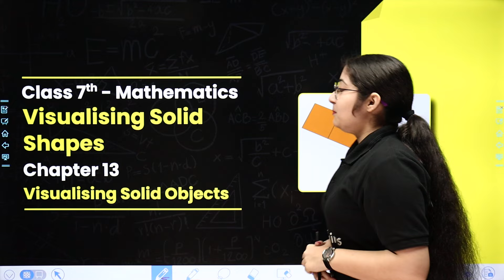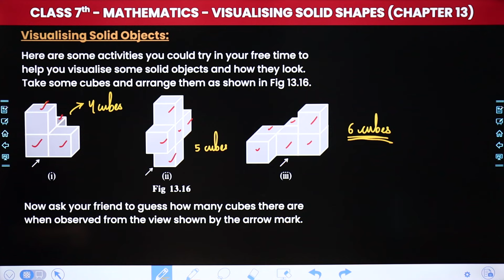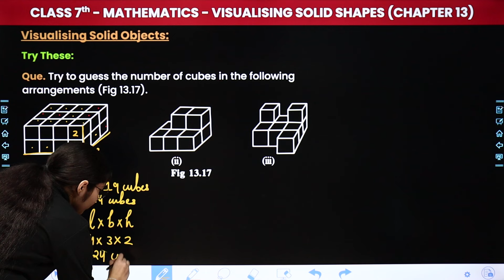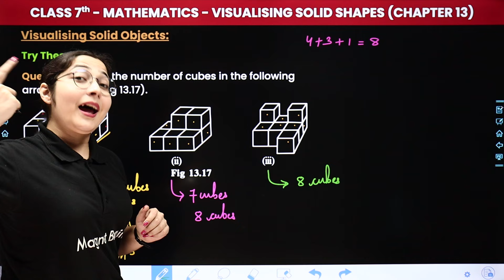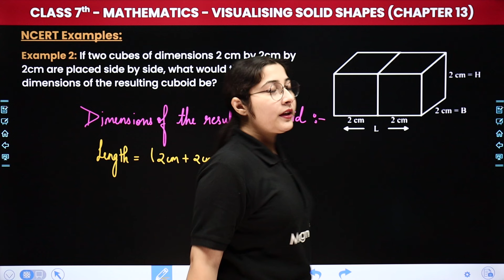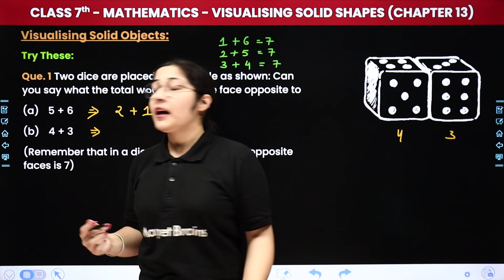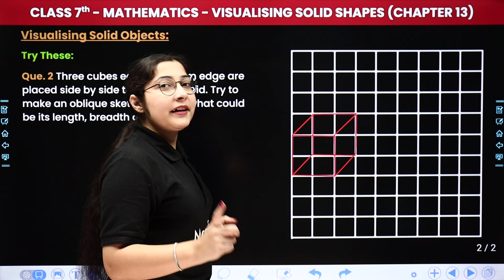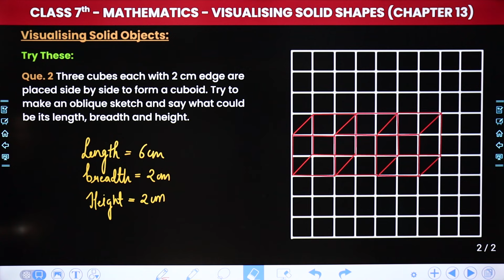Visualising Solid Objects - Visualising Solid Shapes | Class 7 Maths Chapter 13 | CBSE 2024-25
✔️ Class: 7th
✔️ Subject: Mathematics
✔️ Chapter: Visualising Solid Shapes (Chapter 13)
✔️ Topic Name: Visualising Solid Objects
✔️ Topics Covered In This Video (By Hashmeet Mam): Join Hashmeet Mam for 7th-grade students as she dives into the topic with a focus on Visualising Solid Objects. Don't miss out on this insightful session to grasp key concepts and excel in your studies!
00:00 Introduction: Visualising Solid Shapes - Visualising Solid Objects
01:22 Visualising Solid Objects
13:29 NCERT Examples
26:18 Website Overview

chapter 13 visualising solid objects class 7
chapter 13 visualising solid shapes class 7
class 7 visualising solid objects chapter 13
ncert maths class 7 visualising solid shapes ch 13
class 7 maths chapter 13 visualising solid objects
ncert examples class 7 maths chapter 13
class 7 visualising solid shapes chapter 13 cbse
maths class 7 visualising solid objects ch 13